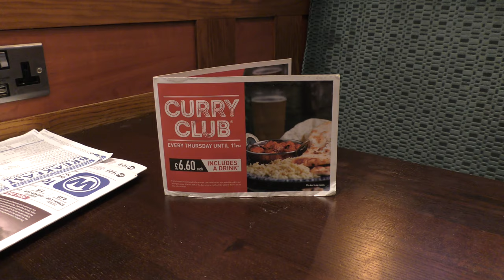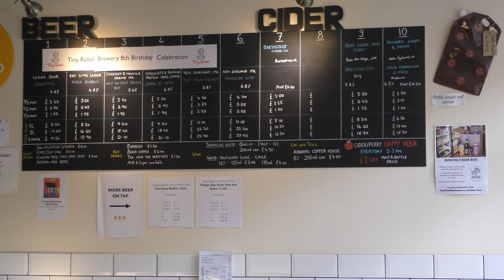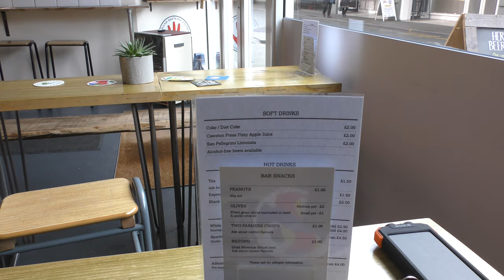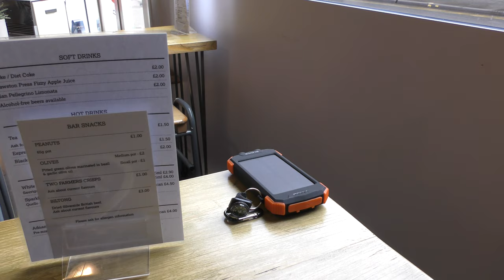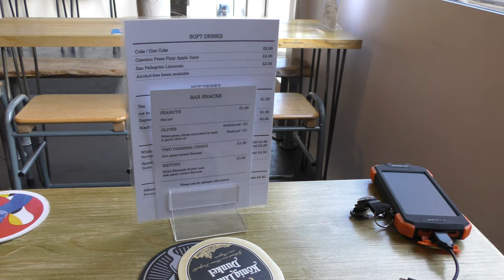A Tiny Birthday Tap Takeover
Dry, nearly got run off the motorway, wet in Hereford. Costa, Spoons and CurryThursday. A Tiny Rebel 8th Birthday Tap Takeover in The Hereford Beer House. An eclectic mix of limited edition Birthday Ales. The sun came out later and there was Political news. Pre Storm Dennis.